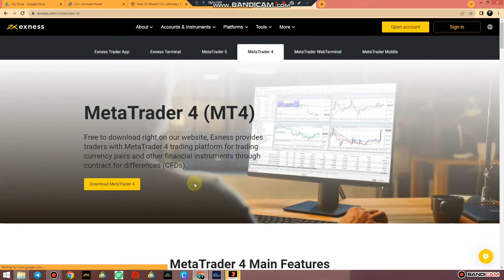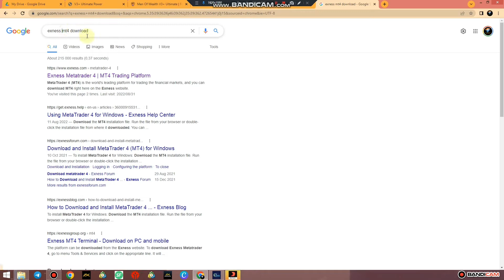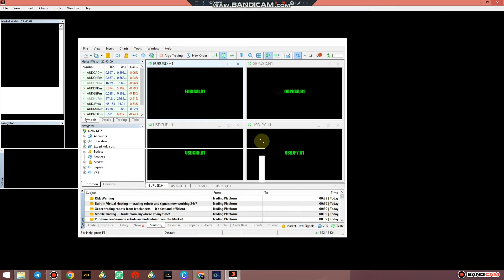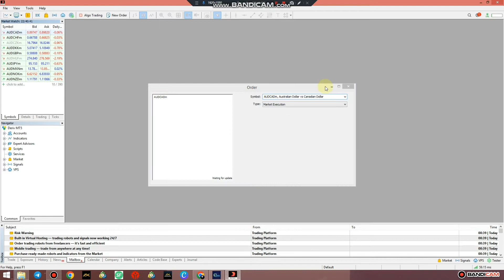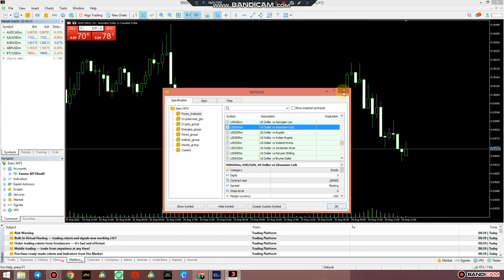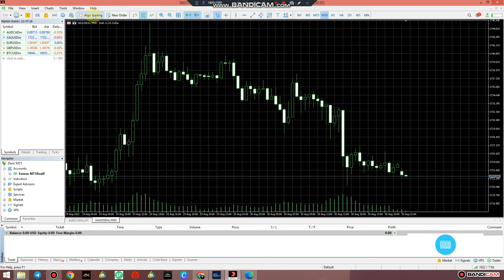How to use MetaTrader 4 & 5: Part 2️⃣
Here on this video we show beginners how to use metatrader 5. Metatrader 5 is a trading terminal, the latest Plartform for trading by metatrader.